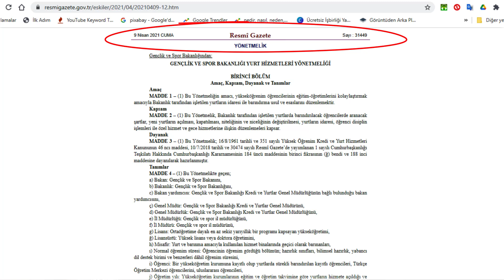KYK YURT YÖNETMELİĞİ DEĞİŞTİ. (Yurt Başvuru Şartları Değişti)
Artık bir öğrencinin yurtlarda barınması için “cumhurbaşkanına hakaret etme suçundan mahkûm olmamak” şartı da aranacak. Öğrencinin bu fiili yurttayken yapması durumunda ise öğrencinin, öğrenimi süresince bakanlık yurtlarından herhangi birine alınmamak üzere yurtla ilişiği kesilecek.
Resmi Gazete'de yayımlandı KYK Yurtlara yeni düzenleme geldi.
Bir öğrencinin yurtlarda barınabilmesi için uyması gereken şartlar genişletildi. Öğrenci kasten işlenen bir suçtan dolayı altı ay veya daha fazla süreyle hapis cezasına çarptırılmışsa yurtla ilişiği kesilecek.
Gençlik ve Spor Bakanlığı Yurt Hizmetleri Yönetmeliği’nde yapılan değişiklikler Resmi Gazete’de yayımlandı. KYK  Yurtlarda barınma şartlarında önemli değişiklikler yapıldı.

BU KANALDA ÖĞRENCİLERE FAYDALI İÇERİKLER YER ALIR.

İŞKUR 2500TL ÖĞRENCİLERE DESTEK VERİYOR. AYRICA YÜKSEK LİSANS 5000TL DOKTORA ÖĞRENCİLERİNE İSE 7500TL VERECEK. İŞKUR Çalışmanı Destekliyor!